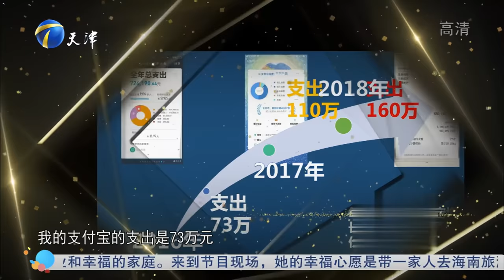27岁男高管要求年薪160万，求职现场与老板们火药味十足丨非你莫属